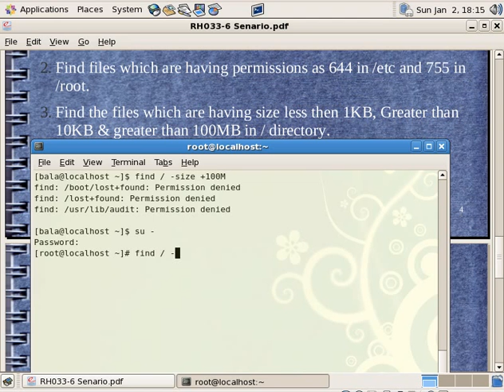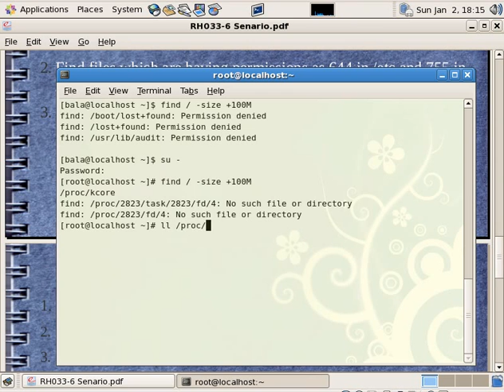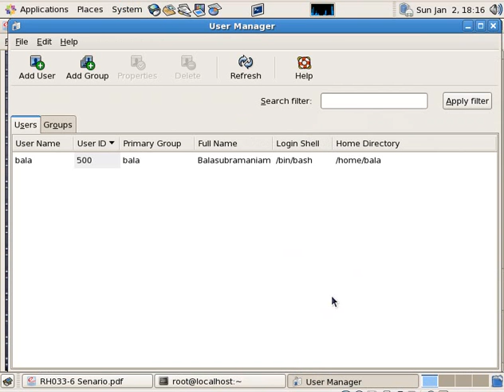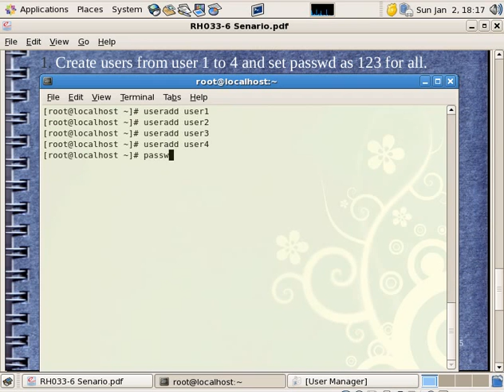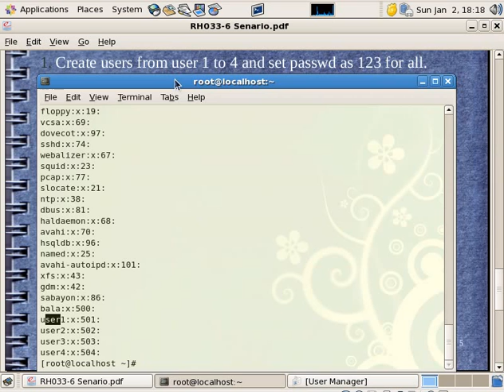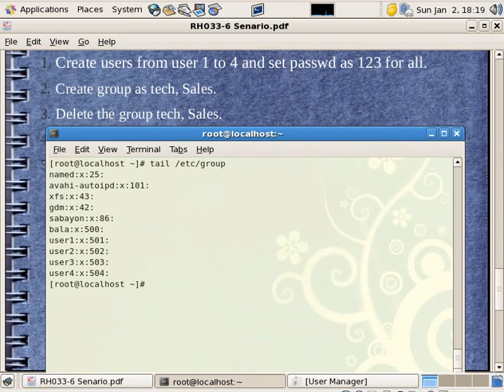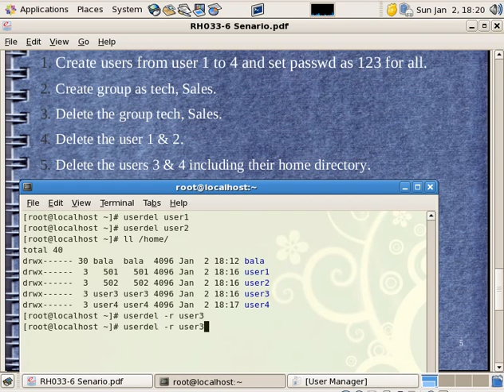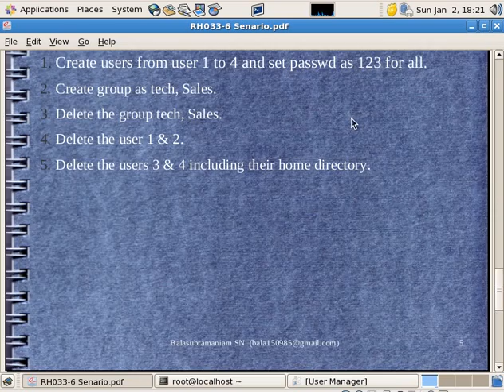RH033-6 Senario Tamil Part B.avi